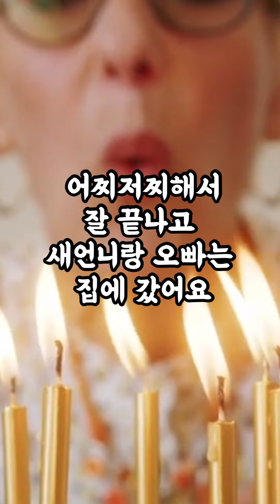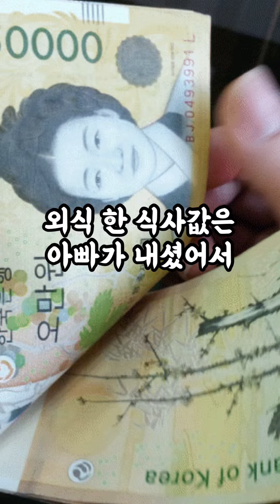[1403번째 사연] 엄마 생신에 새언니가 마트 케익을 사 왔어요